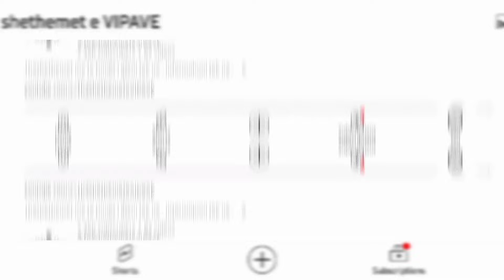Luizi i mohoi si shokë pas daljes nga BBV, flet Mario: Ai më kontaktoi i pari, ja çfarë më tha